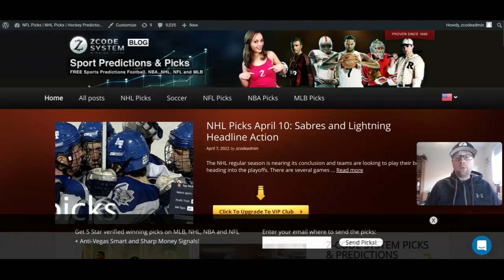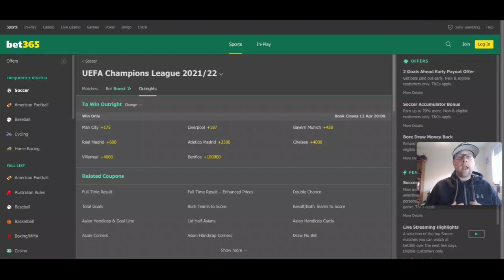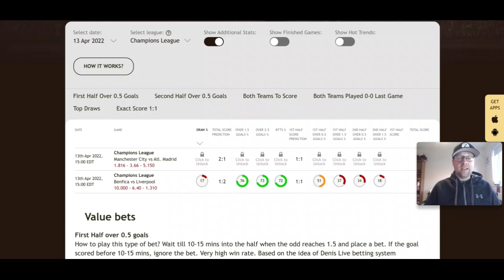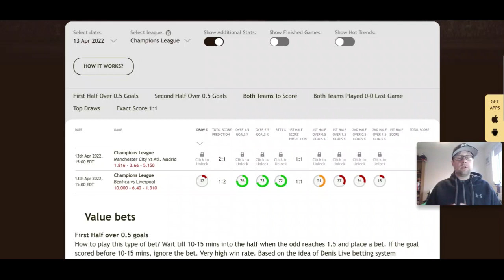UEFA Champions League quarterfinals: Picks for the quarterfinal second leg matches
The UEFA Champions League quarterfinals move into the second leg on Tuesday and Wednesday. The Champions League threw up a couple of surprises in the first leg.